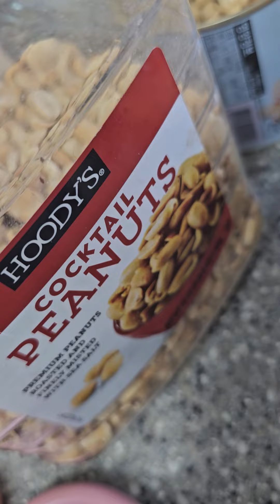땅콩죽 끓이기 1탄 🤣🤣🤣2024년10월3일